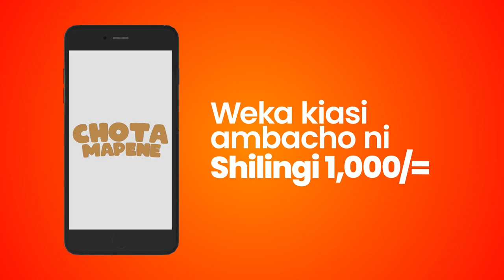WAZIRI JUMAA AWESO AMTUMBUA MKURUGENZI MWAUWASA - ''TARATIBU za KUJAZA NAFASI ZINAFANYIKA''...